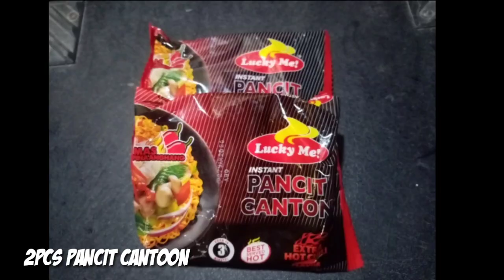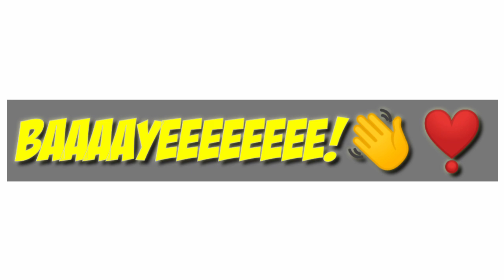LUCKY ME PANCIT DE CANTON ALA TWIST | SULIT NA MASARAP PA!! || Gwapita Vlog